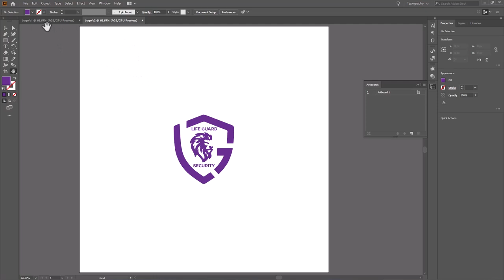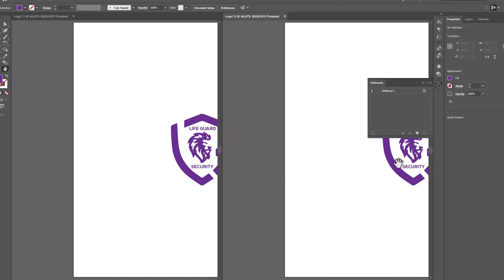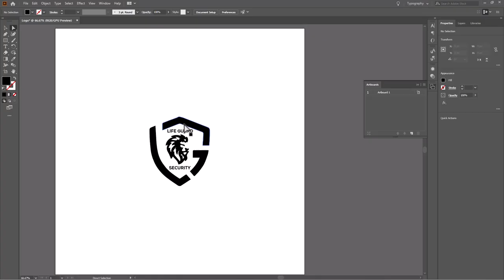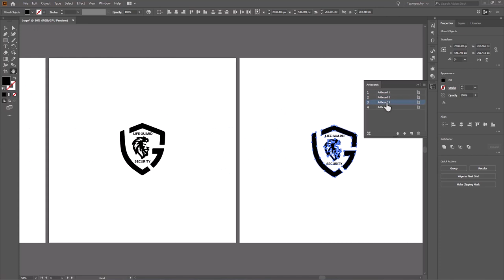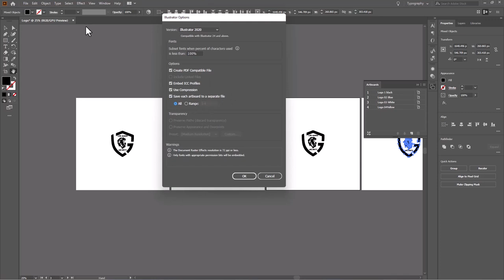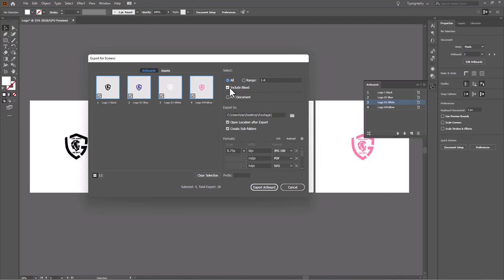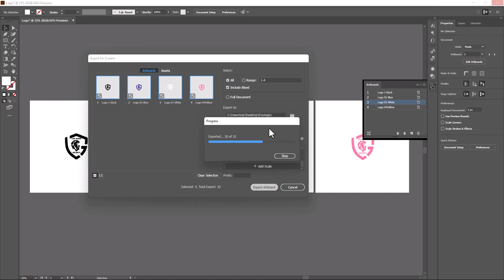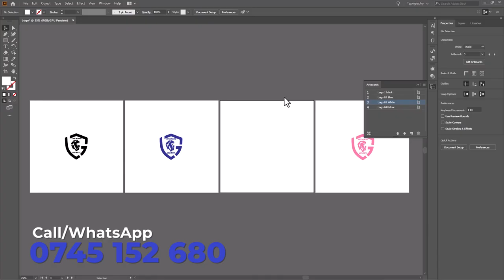Adobe Illustrator THREE Logo Design Tips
Jifunze Kupitia Tips hizi Tatu ambazo ni muhimu sana hasa katika masuala ya kudesign logo kwa kutumia Adobe Illustrator, unaweza kuoptmize na kuitawala interface ya Adobe Iluustrator na kusave muda wa kutosha kwa kurahisisha utendaji kazi wako

0:00 - Logo Reveal
0:03 - Intro
0:23 - Tip #1
2:53 - Tip #2
5:17 - Tip #3
7:55 - Learn More
8:22 -End Screen